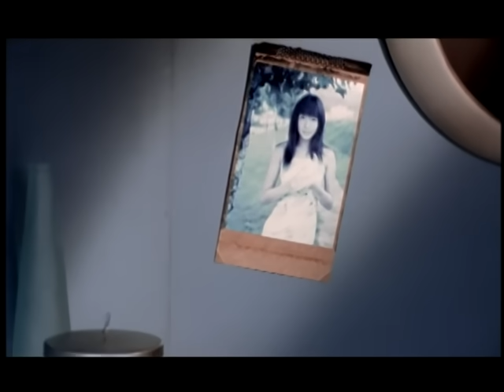川島茉樹代 KAWASHIMA MAKIYO - 初戀 (官方版MV)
初戀
作詞：何啟弘　作曲：周傳雄

你不知道　我幾天都睡不著　愛情好像來得太早
第一次渴望能被人擁抱　偏偏等不到
又不停幻想　你對我有多麼好

＊你不需要　我對你神魂顛倒　愛情難得無法思考
　第一次被寂寞逼得瘋掉　偏偏躲不了
　罵自己為何專情得好無聊

像這樣的愛情　讓我苦惱　總一個人又哭又笑
 以為上帝總會聽見我的祈禱
 好讓等待可以得到回報　不會再被浪費掉
 而你也能被我感動得不知道如何是好
Reapet ＊,＃, ＃